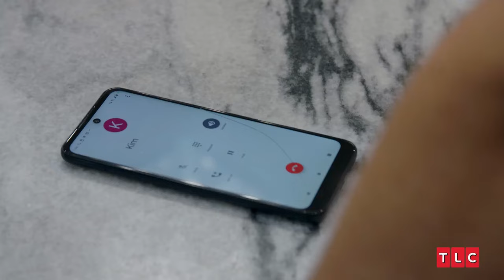TLC Couples Who’ve Gotten Divorced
Today we dive into the world of TLC couples whose marriages have unfortunately hit the rocks. We've got breakups from Welcome to Platteville, A Double Life with Derricko, Little People, Big World, and much more. So, let's get started!

Our first story is about Kim and Barry Platt from Welcome to Plattville. After 24 years of marriage, they announced their separation in June 2022, and now, two years later, Kim has officially filed for divorce. Can you believe it? It's always hard to see a long marriage end. Kim, who now lives in Florida, is asking for primary custody of their three minor children. They also have six adult children. So much for a big family!

In their statement, they said: "After much thought and discussion, we have decided to end our marriage. Although it was not an easy decision, we know it is the best choice for both of us. We have had many ups and downs during our 24 years of marriage, and as we move through this new phase of our lives, we will be raising our wonderful children together." How do you feel about this divorce? Do you think it was the right decision?

But wait, the Platts aren't the only ones going through hard times. Remember Olivia and Ethan Platt from Welcome to Plattville? In 2023, after five years of marriage, they also divorced. In October 2023, Olivia wrote on Instagram: "Ethan and I have decided to go our separate ways." Ethan added in his post that their marriage "just didn't work out, even though God knows we both gave it everything we had."

Next, we have news about Karen and Deon Derrico of Doubling Down With the Derricos. They shocked fans by filing for divorce in June 2024. Their separation was finalised only a few days later. Despite this, they decided to share custody of their 13 minor children. Imagine what it's like to manage such a large family after a divorce! In a statement to People, they said: "Together, we remain united in raising our 14 beautiful children - their well-being is our priority."